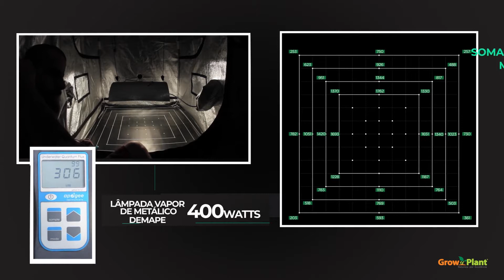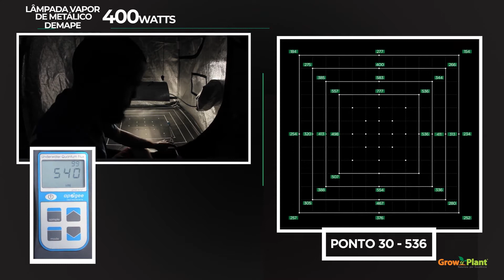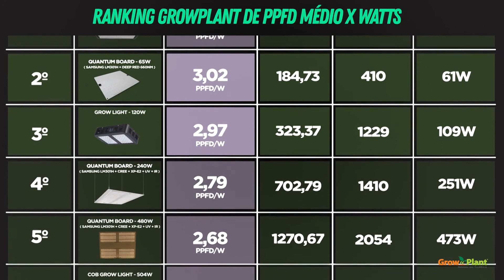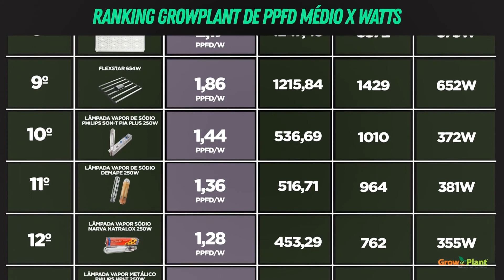DEMAPE HQI 400 watts | RANKING DE PPFD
Salve galera, continuando os testes com as lâmpadas de vapor, mostraremos para você como foram os testes com a lâmpada de vapor metálico DEMAPE HQI 250watts.
Os testes foram realizados em uma tenda Mammoth de 1,20 por 1,20 com a fonte de luz em uma distância de 40cm.

Acompanhe os resultados e caso queira ver nossa tabela do ranking atualizada, acesse nosso blog!

LINK MENCIONADO NO VÍDEO:
RANKING DE ILUMINAÇÃO INDOOR EM PPFD #1 | Regulamento